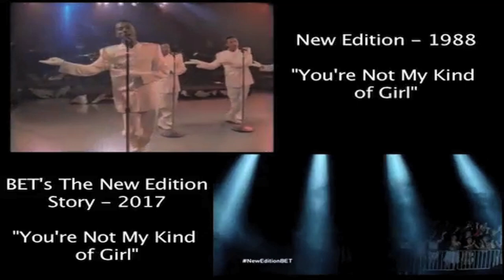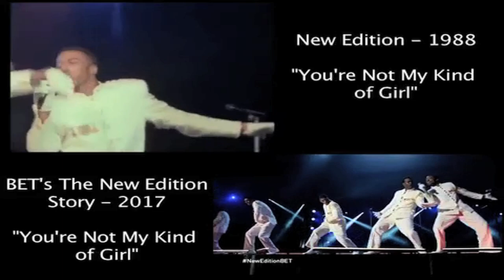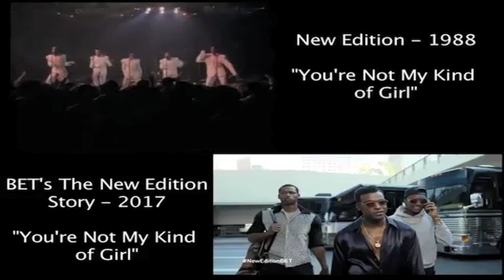New Edition - "You're Not My Kind of Girl" Movie vs Real Life Comparison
A comparison of the BET New Edition biopic's depiction of the 1988 video "You're Not My Kind of Girl".